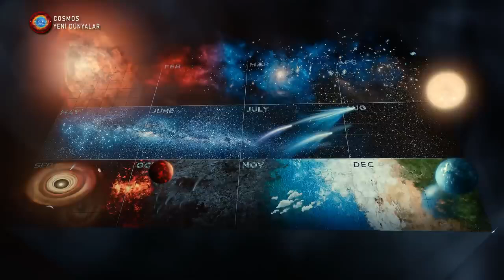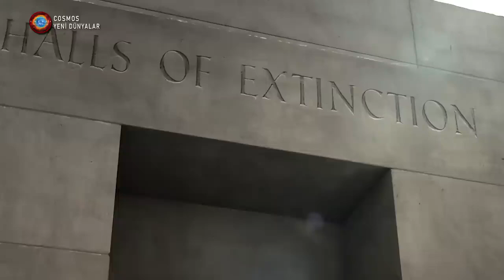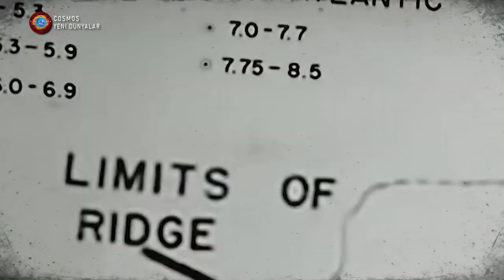Cosmos Bir Uzay Serüveni | Kayıp Dünyalar